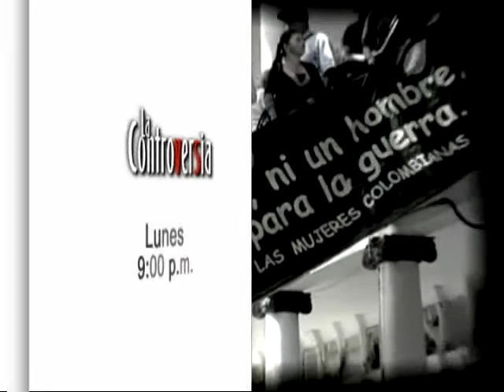Análisis y debate de dos años y medio de la Ley de Víctimas y Restitución de Tierras